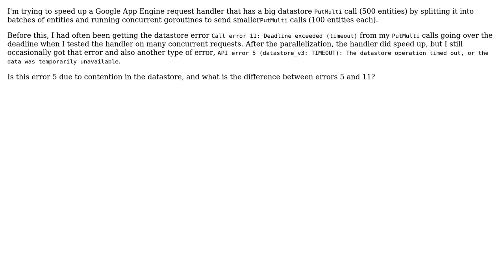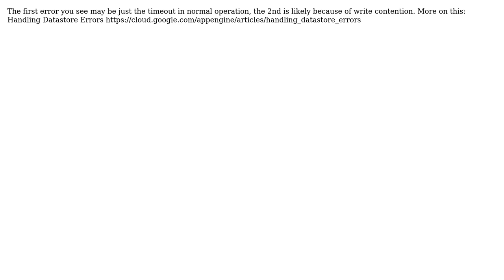What is the difference between appengine datastore timeout errors 5 and 11? (2 Solutions!!)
What is the difference between appengine datastore timeout errors 5 and 11?

With thanks & praise to God, and with thanks to the many people who have made this project possible! | Content (except music & images) licensed under CC BY-SA | Music | Images & others | With thanks to user raggi user Jeff Allen user Andy Haskell and the Stack Exchange Network Trademarks are property of their respective owners. You are responsible for your own actions.